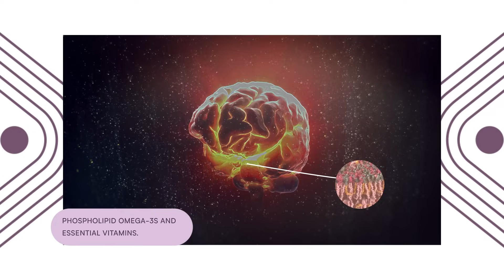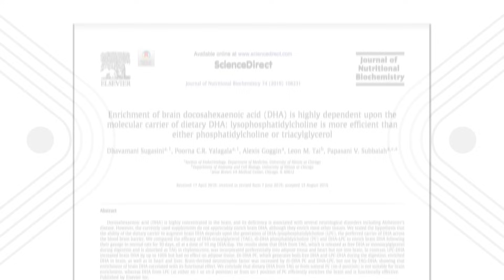Accentrate® Omega with LYSOVETA®: Advanced Brain Support with 6x Better Absorption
Discover the science behind Accentrate® Omega, a breakthrough in brain health supplementation. Featuring LYSOVETA® LPC (Lysophosphatidylcholine)—a revolutionary form of omega-3s—this formula delivers 6x greater absorption and significantly faster brain uptake of EPA and DHA compared to standard fish oil.

Learn how this advanced delivery system targets the brain more efficiently, supporting focus, cognition, and emotional wellness—especially for individuals with ADHD and other neurodevelopmental challenges.

🔬 What You'll Learn:

- Why traditional fish oils fall short
- How Accentrate® Omegas with LYSOVETA® works to deliver omega-3s to the brain
- The science of LPC-EPA and LPC-DHA and why it matters
- How Accentrate® Omega complements Accentrate® Neuro for a blend of omega-3s and vitamins providing comprehensive brain support